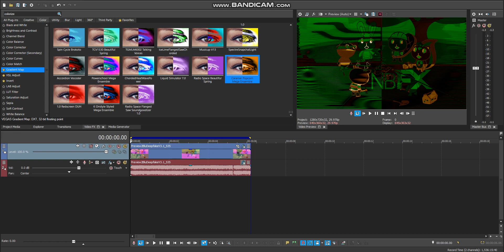How To Make Kiwi Mega Ensemble (New Effect)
Main Youtube Account: MSLVE1005 Studios